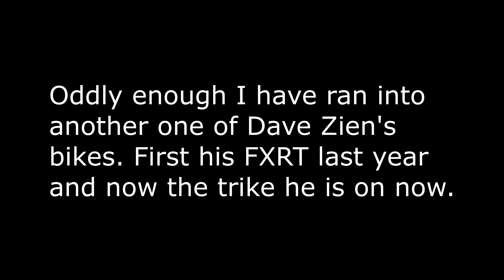The Million mile motorcycle man's Trike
I encountered another one of Dave Ziens bikes. Former Wisconsin Senator Dave Zien may have more miles on a motorcycle than anyone who ever lived. 2.5 Million miles of riding. Even losing part of his leg in a motorcycle accident couldn't stop him.  He is a Vietnam veteran and fiercely advocated for the individual rights of all Americans. We salute you Dave, a true patriot.